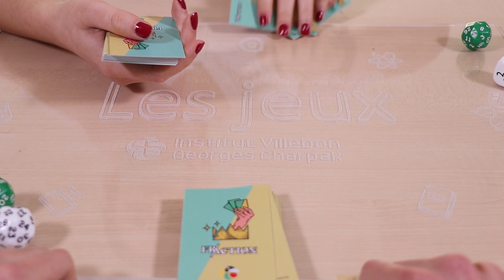Règles du jeu Fraction !